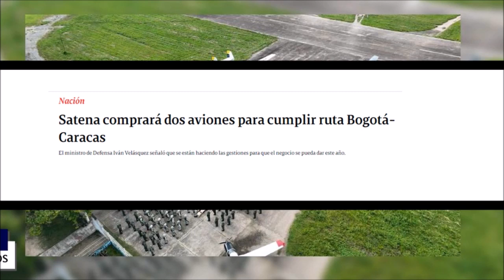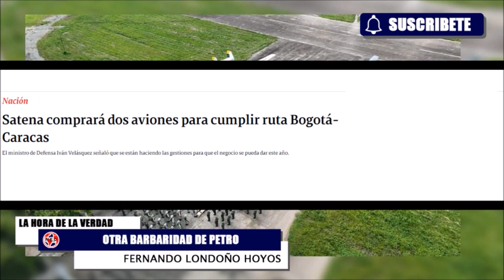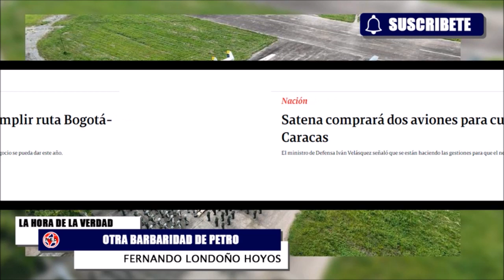🎯 ¿UNA CALUMNIA PARA PETRO? Semejante Declaración de Armando Benedetti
Benedetti sobre negociación entre gobierno Maduro y oposición: “van muy adelantadas”
Además, se refirió a la reactivación de los consulados en Venezuela.